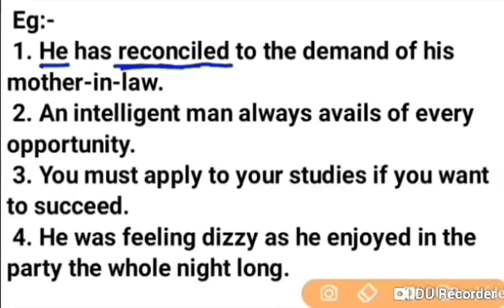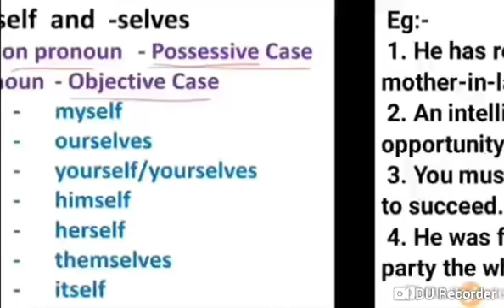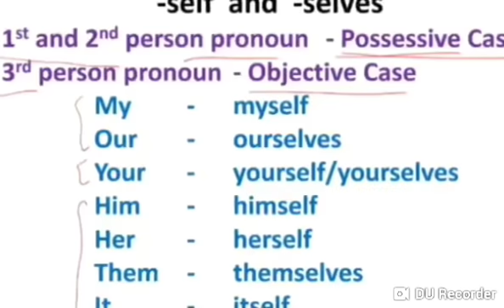FCI Exam Pattern 2022 | Reflexive Pronoun | Day-7 | एक marks इससे पक्के होंगे आपके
FCI Exam Pattern 2019 | Reflexive Pronoun | Day-7 | एक marks इससे पक्के होंगे आपके